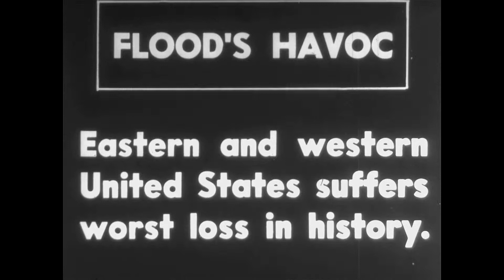The News Parade of the Year 1938 16mm HD 1080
16mm newsreel from 1938 with heavily scratched variable area soundtrack. Scanned frame by frame with our prototype film scanner in 1080p AVI format uncompressed. No image restoration. Rendered to mp4 for YouTube.
Soundtrack scanned with our prototype optical sound scanner, sound restoration performed (declicking, denoising, reduction of non linear distortions).
Our new scanners and associated software are under constant development, check back for more scans and improvements.